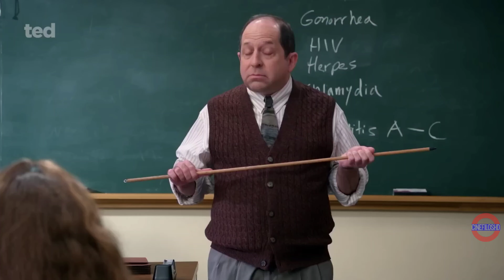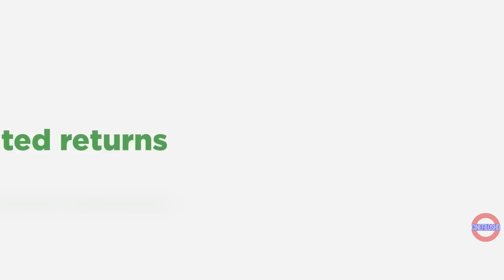TED LA SERIE TRÁILER 2024